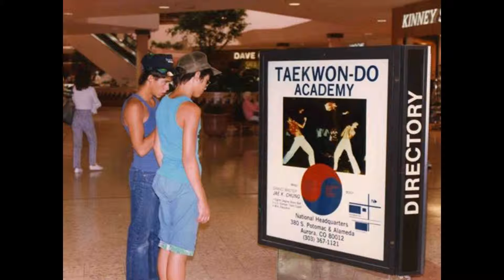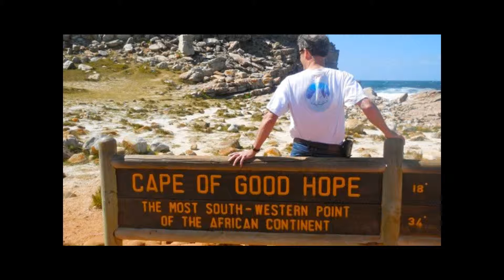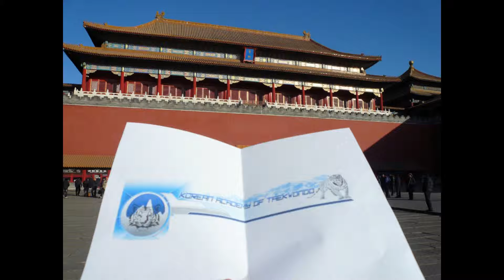KAT Around the World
Pictures of our students and instructors in various places. Submit your pictures to Master Bill to be included in the future.